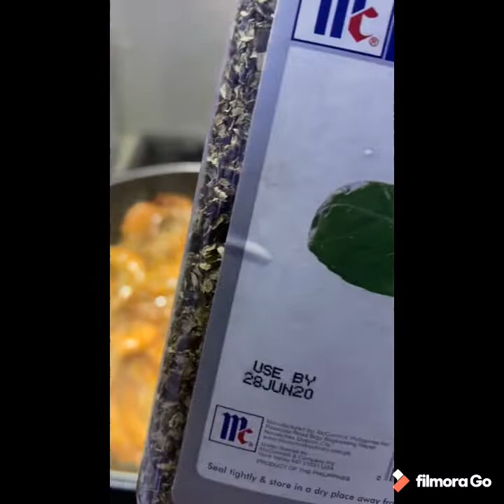How to cook BUTTERED GARLIC SHRIMP?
3 minute video tutorial on how to cook buttered garlic shrimp. super simple. Super yummy 😋